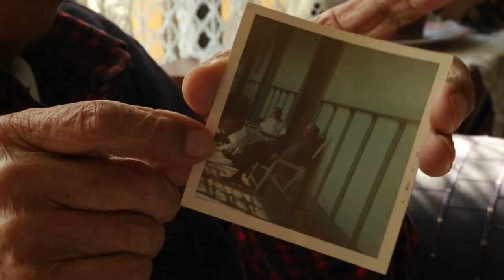Trailer "Enrique Alvear, Obispo de los Pobres"